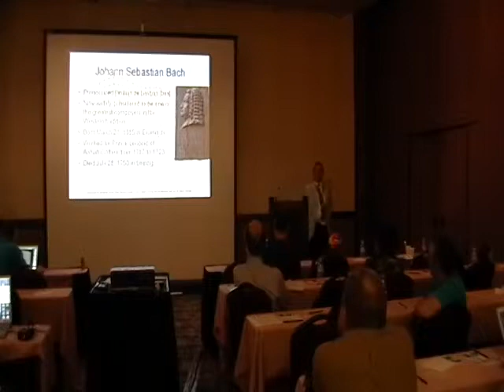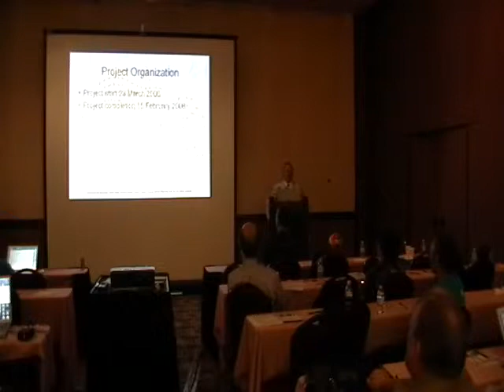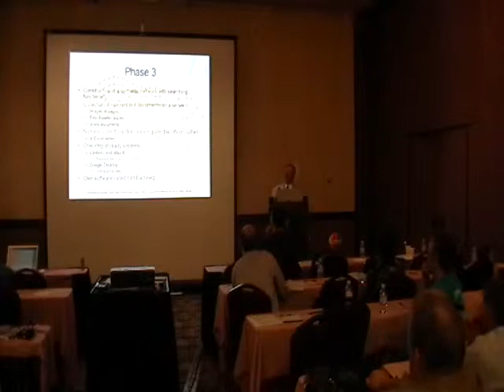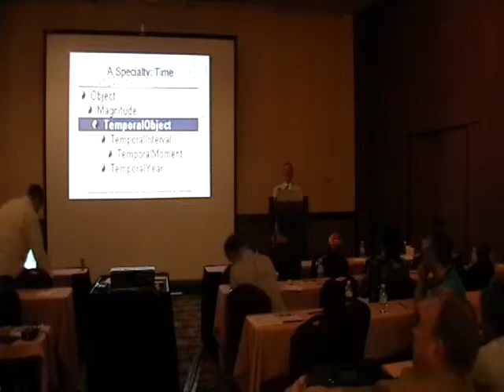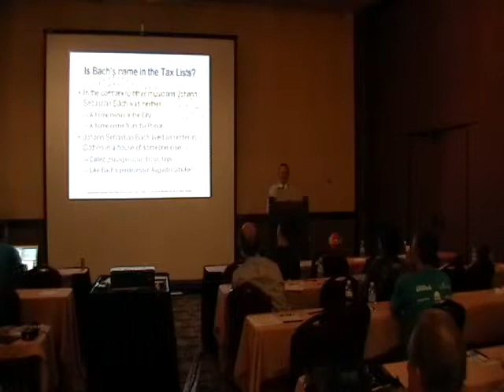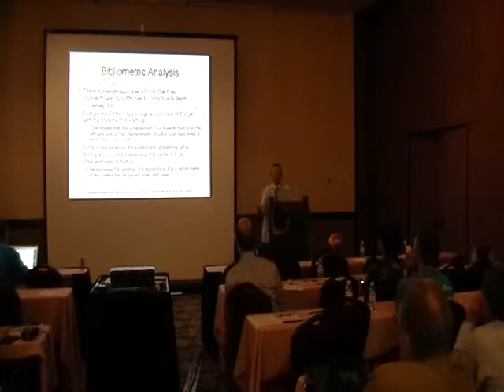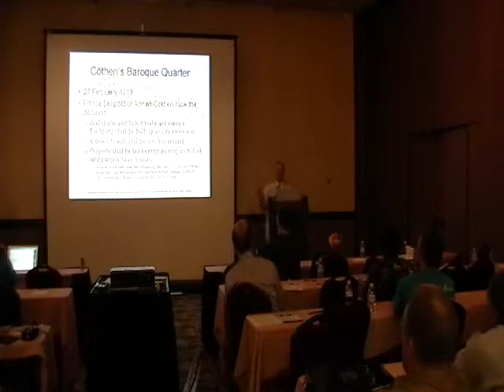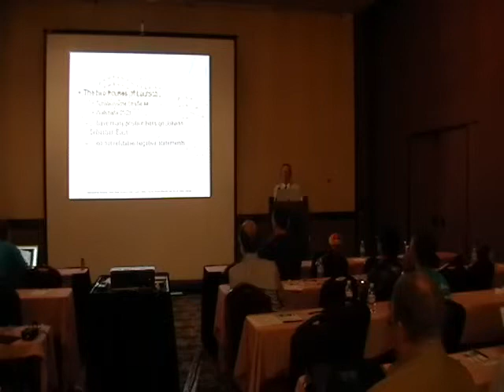Finding the Bach House in Koethen with Smalltalk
Georg Heeg explains the project that found the Bach House in Koethen - using Smalltalk and Seaside.

From Smalltalk Solutions 2008

Cincom
Editor: James Robertson
Speaker: Georg Heeg